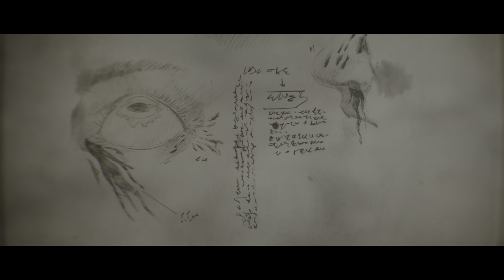Linkin Park - Two Faced AMV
Hope you will enjoy another one, was having fun creating this